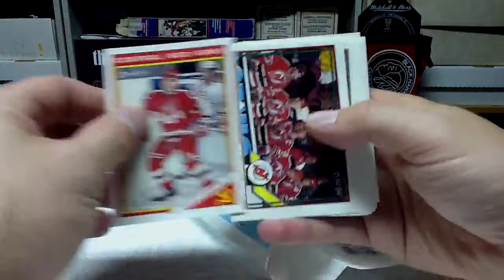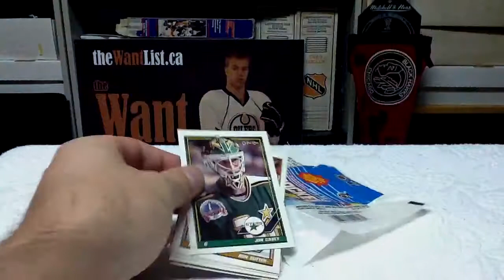Pack of 1991-92 O-Pee-Chee hockey cards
1991-92 O-Pee-Chee hockey pack